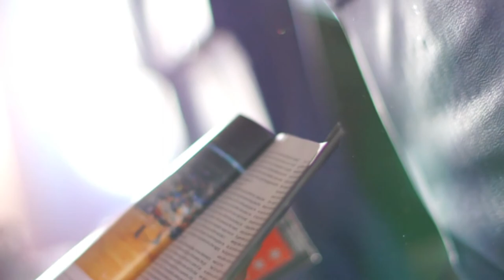The Virgin Suicide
Here is part 2 of a story that I am working on. The video cut into these stills really doesn't make sense to the story yet, but when I am finished it will! Enjoy!